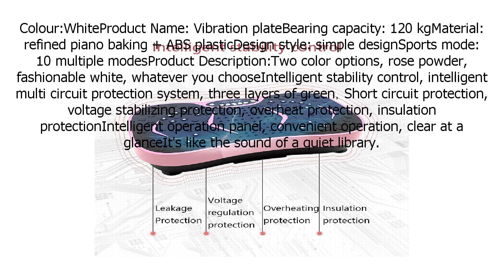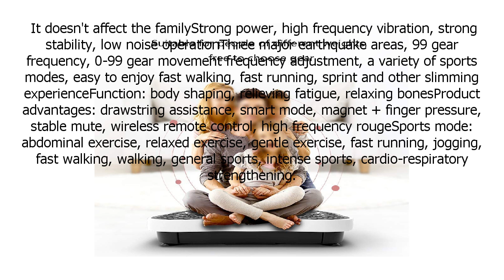Special Discount on CCDV Vibration Platform Fitness Vibration Plates Workout Massage Machine，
Special Discount on CCDV Vibration Platform Fitness Vibration Plates Workout Massage Machine， Full Body Crazy Exercise Fit Equipment for Weight Loss，Smart Mode, Wireless Remote Control, Pull Rope Assist